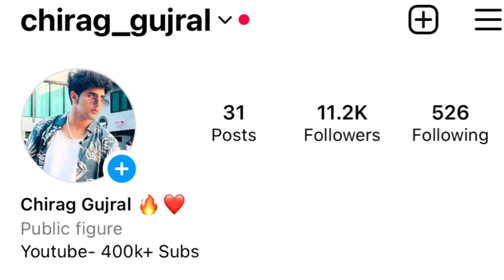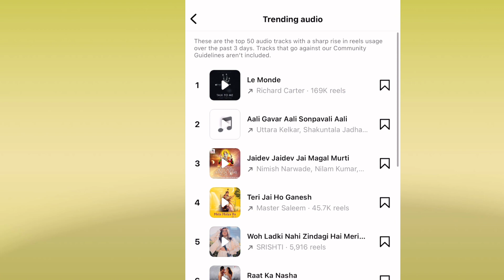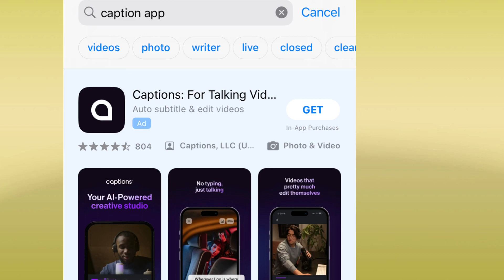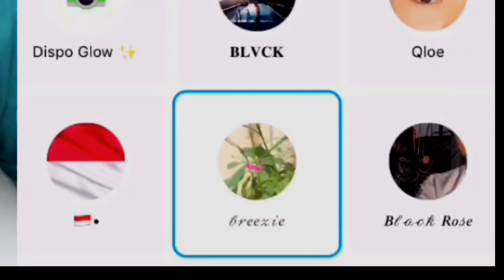How to Viral Reels Videos | reels viral kaise kare | grow instagram account 2024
Related-